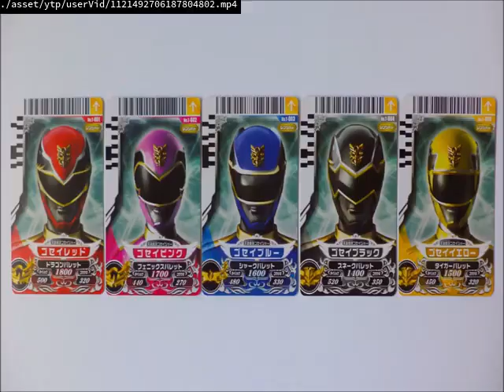STUCKING GOOGLE CHROME LOL